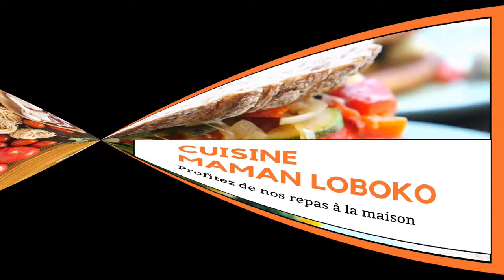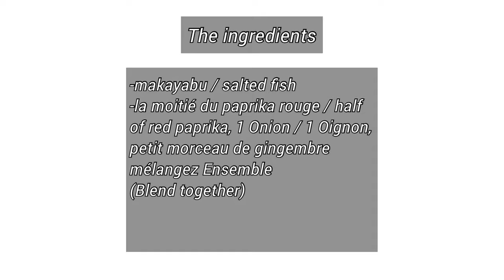Une Journée dans ma Cuisine : Viande de mouton à la pate d’arachide et légume vert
Hello Family welcome back to la Benedite Tv !

The Ingredients
- 1kg viande de mouton / 1 kg mutton
-poireau / leek
- 1 Oignon / 1 onion
-Nutmeg / muscade
- 1 boîte de tomates hachée / 1 can of tomato
- petit morceau de gingembre / small piece of ginger
- 2 feuilles de laurier / 2 Bay leaves
- Vegeta
The Ingredients
- Makayabu / Salted fish
- la moitié  du paprika rouge / Half of Red pepper , 1 oignon / 1 onion,
Petit morceau de gingembre ( mélanger ensemble) Blend together
The Ingredients
-épinards / spinach
- Mbisi / Black dry fish
- piment / Red chilli
-2 oignons / 2 onion
- Poireau / leek
- 3 ail / 3 Garlic
- poivrons vert / green pepper
- tomates fraîches / Fresh tomatoes